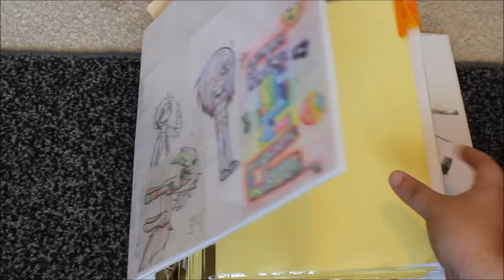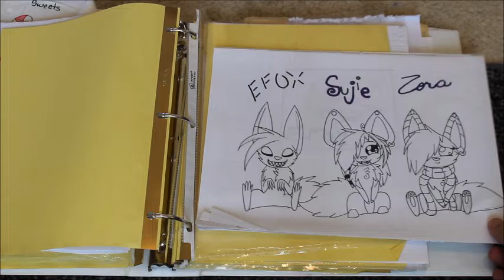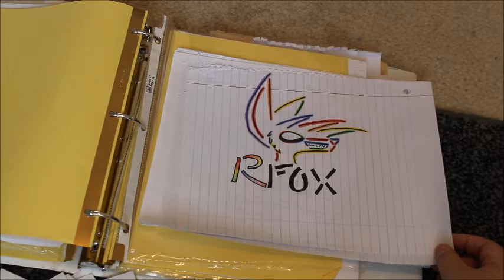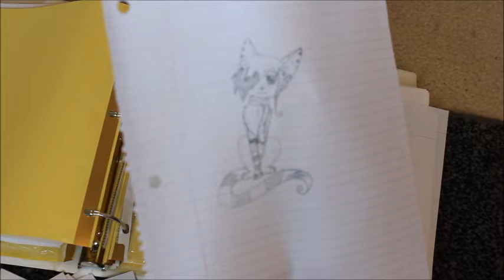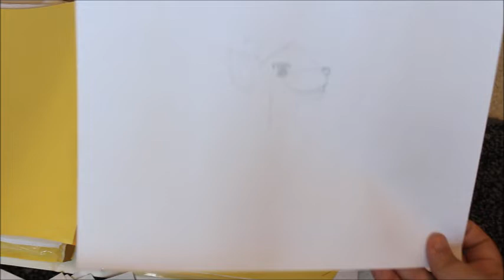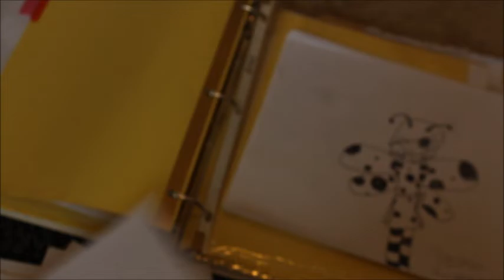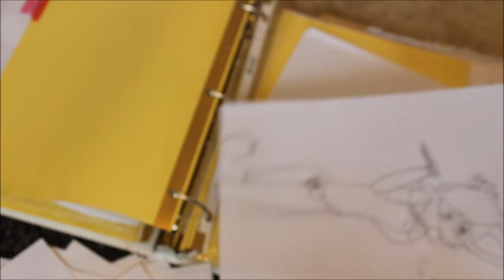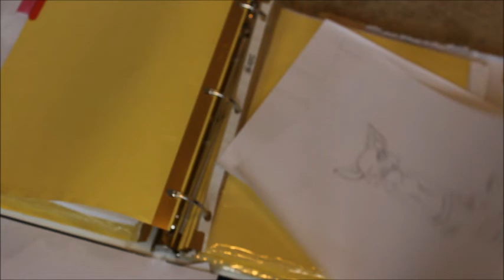Come Cringe With Me :Art Binder Deep Dive: PART1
Join me and my friend Fennecat as we deep dive into my old art binder and cringe. Come cringe with me :3

This is part 1 of this series exploring my old furry art!

🎵 Track Info:

Title: Jellyfish by Declan DP & KODOMOi
Genre and Mood: Dance & Electronic · Happy